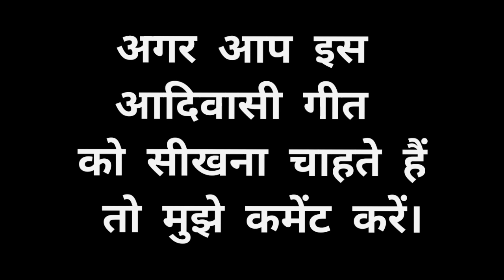lili lungi walon.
lili lungi walon piano lili lungi walon casio
लिलि लुंगी वालों पियानो लिलि लुंगी वालों कैसिओ